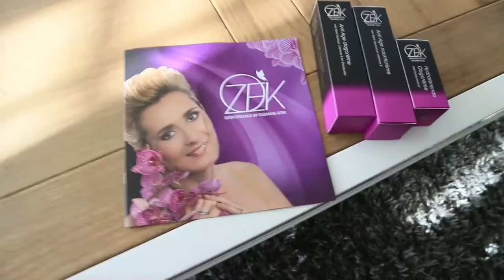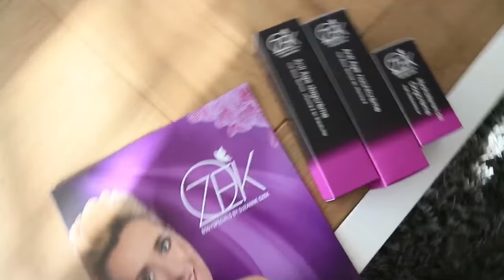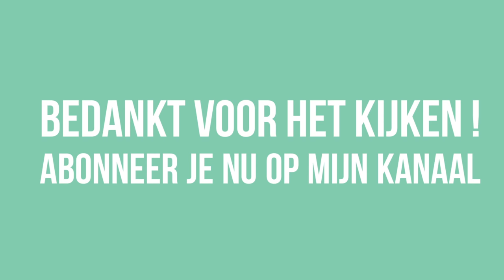Fit met Rob Geus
Ik ga op bezoek bij dé hygiëne-expert van Nederland: Rob Geus!